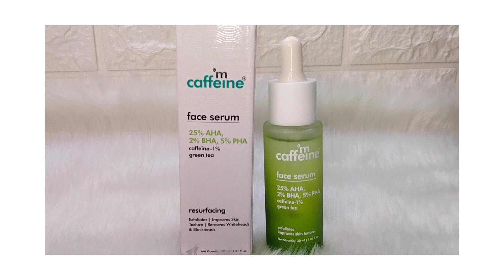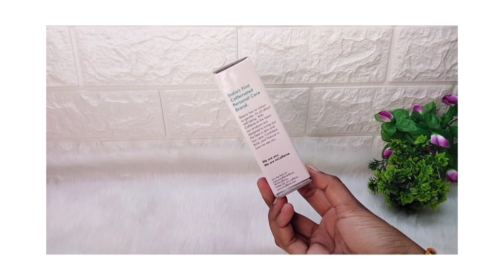mcaffeine green tea 15% vitamin c serum /Remove dark spots, pigmentation & acne scars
❤️Products Reviews/honest Reviews ✨

teenagers SKINCARE products under 100

New Ponds bright beauty Spot-less face Serum

dot and key Cica calming face Mask

Dot & Key Cica Calming Night Gel

Mamaearth Vitamin C Natural lip care kit

New plum Vitamin C toner

New Lakme 9to5 Vitamin C+ Face Wash